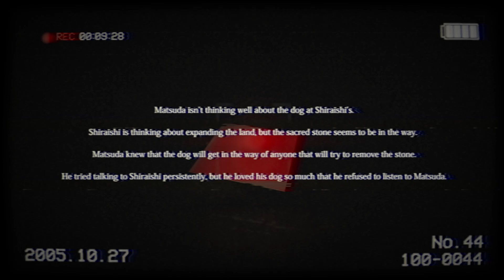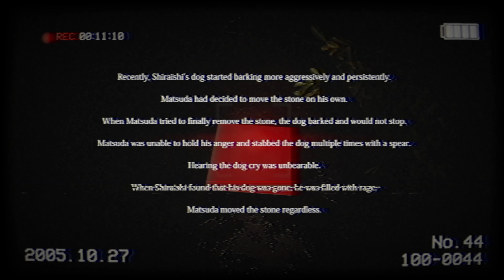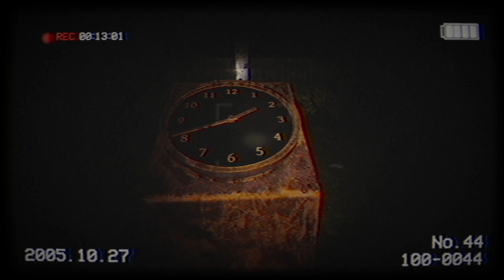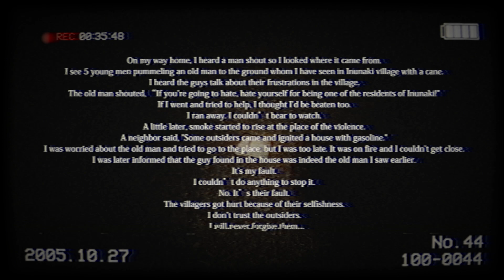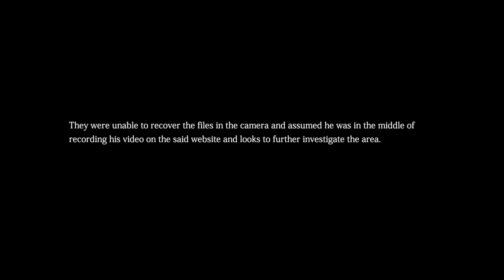Inunaki Tunnel | 犬鳴トンネル | Bad Ending | Full Game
Inunaki tunnel (or Inunaki village), which literally translates to howling dog tunnel, is a real place located in the Miyawaka town, Fukuoka Prefecture, Japan. It is a famous horror spot where people have been killed or burnt to death. After many trespassers, the tunnel is now sealed with concrete blocks. It is said that Japanese law does not apply beyond the entrance of Inunaki. It’s considered to be the most horrifying place in Kyushu and countless horror stories are born from the place.

Make sure to play it yourself to support the developers!